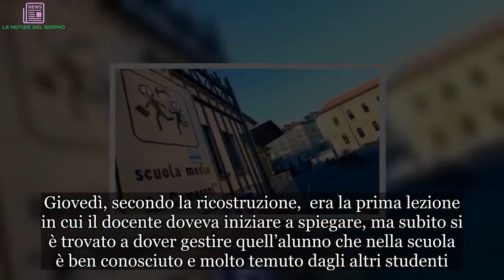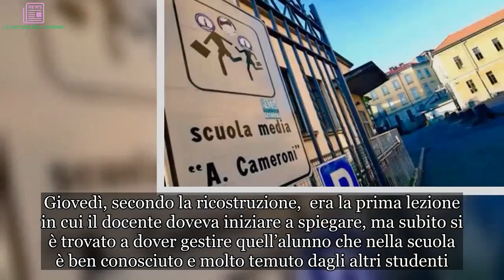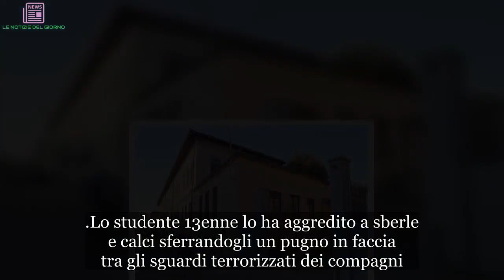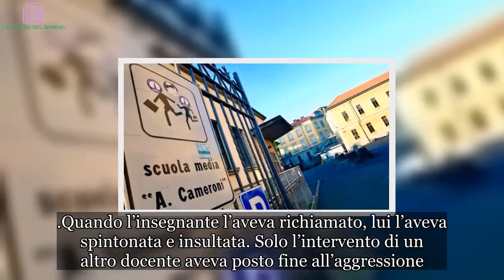Violenza a scuola, alunno 13enne picchia professore in faccia: sospeso | ULTIMI ARTICOLI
Uno studente ripetente di 13 anni di seconda media si è scagliato contro il professore e con un pugno in faccia lo ha ferito al naso: il fatto è accaduto alla secondaria di primo grado Cameroni di Treviglio (Bergamo) la mattina di giovedì della scorsa settimana. A darne notizia è il Corriere della Sera: vittima, il docente di arte Valentino Fimiani, residente a Cologno Monzese, che da pochi giorni aveva preso servizio nell'istituto della Bassa dopo che negli anni scorsi ha insegnato a Casirate, Verdello e Martinengo. Giovedì, secondo la ricostruzione,  era la prima lezione in cui il docente doveva iniziare a spiegare, ma subito si è trovato a dover gestire quell’alunno che nella scuola è ben conosciuto e molto temuto dagli altri studenti.

Quando il ragazzo ha iniziato a disturbare durante la lezione, il professor Fimiani lo ha richiamato e infine l’ha fatto uscire dalla classe. Pochi minuti e poi è stato richiamato in aula, ma non ha cambiato atteggiamento. Anzi, a un certo momento, di fronte a un nuovo richiamo dell’insegnante, ha iniziato a prendersene gioco cercando di colpirlo con palline di carta. Quando il docente si è avvicinato dicendogli di uscire, è avvenuto l’impensabile.
Lo studente 13enne lo ha aggredito a sberle e calci sferrandogli un pugno in faccia tra gli sguardi terrorizzati dei compagni. Più di una studentessa è scoppiata a piangere mentre il docente si teneva la faccia dolorante. Colpito sulla montatura degli occhiali, il professore si è trovato il volto graffiato e ha temuto che lo studente gli avesse fratturato anche il naso. Intanto alcuni alunni sono corsi nella classe a fianco per chiedere aiuto a un altro docente. Quando la situazione è tornata alla normalità, il professor Fimiani si è recato al Pronto soccorso dell’ospedale di Treviglio e solo dopo gli esami si è potuto escludere che avesse fratture.
Ieri il docente non era a scuola. Raggiunto nella sua abitazione, ancora scosso, l'uomo non ha rilasciato dichiarazioni: "Nei miei anni di insegnamento — si è limitato a dire — non mi era mai successo niente del genere". Riguardo al fatto in sé ha precisato solo: "Avevo invitato lo studente a uscire nuovamente dalla classe perché quando era rientrato non aveva cambiato atteggiamento. Mi ha lanciato contro delle palline di carta e quando gli ho detto di uscire mi si è praticamente scagliato contro". Il 13enne non è nuovo a episodi di violenza sui professori. Già lo scorso 17 aprile era stato sospeso perché aveva preso di mira l’insegnante d’inglese durante le ore di recupero. In quel caso il ragazzino aveva perso le staffe perché alcuni compagni gli avevano nascosto lo zaino per fargli uno scherzo.
Quando l’insegnante l’aveva richiamato, lui l’aveva spintonata e insultata. Solo l’intervento di un altro docente aveva posto fine all’aggressione. Lo studente era stato sospeso per tre settimane, ma poi non è rientrato a scuola. Bocciato a giugno, a settembre ha iniziato a ripetere la seconda in una sezione diversa.